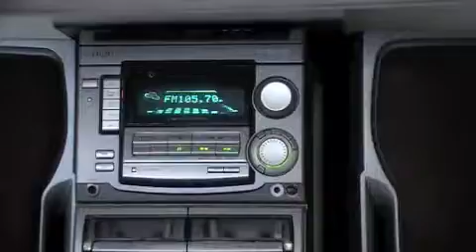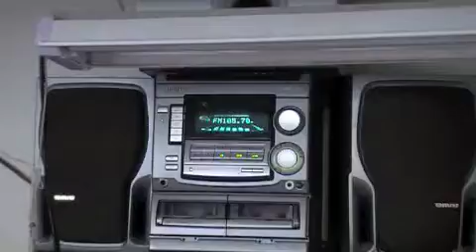My interview with Radio Lia!! This was so cool!!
Go to Radiolia.com to vote for my video! Number 3!